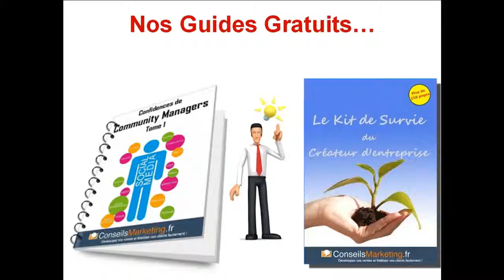Les IMC Awards de l'Internet Manager Club - Hervé Bloch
Les IMC Awards de l'Internet Manager Club